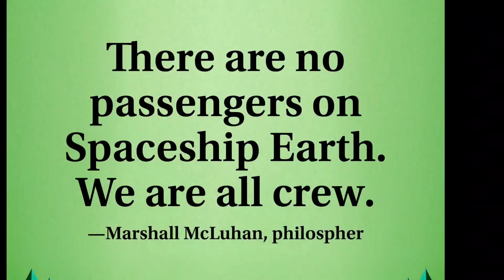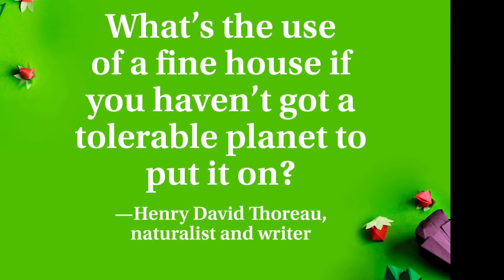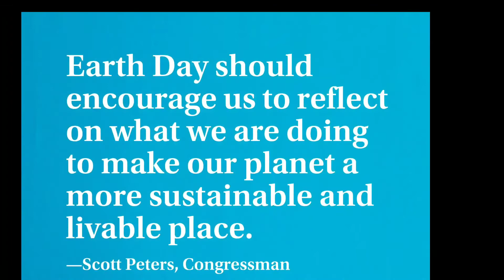Happy Earth Day 2021! Earth Day Ideas and Earth Day Activities! World Earth Day 2021!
Earth Day 2021 is a global celebration that’s sometimes extended into Earth Week, a full seven days of events focused on green living. The brainchild of Senator Gaylord Nelson and inspired by the protests of the 1960s, Earth Day began as a “national teach-in on the environment” and was held on April 22 to maximize the number of students that could be reached on university campuses. By raising public awareness of pollution, Nelson hoped to bring environmental causes into the national spotlight.